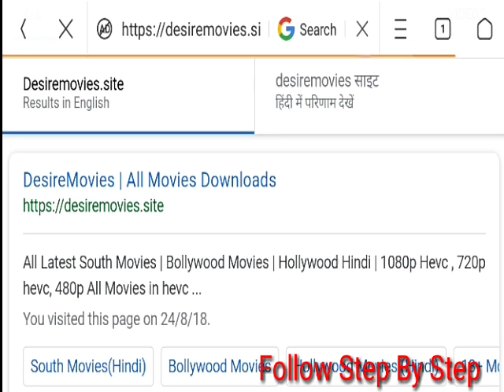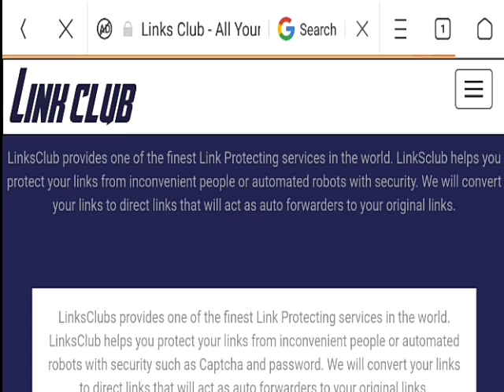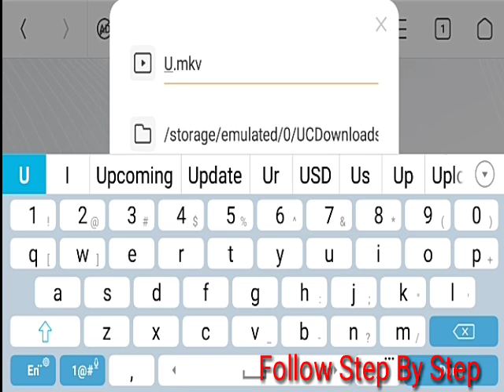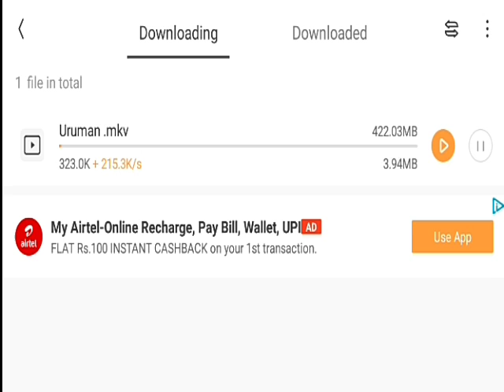Hindustani_Jaanbaaz_(Urumeen)_New_Released_South_Indian_Hindi_Dubbed_Movie 2018 || Rajkumar Mahata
About Us —Hindustani_Jaanbaaz_(Urumeen)_New_Released_South_Indian_Hindi_Dubbed_Movie 2018 || Rajkumar Mahata

Download site — Desiremovies. site